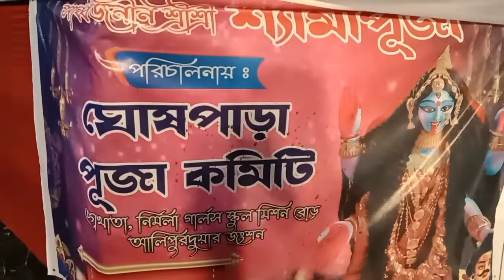আমাদের পাড়ার শ্যামা মায়ের পুজো